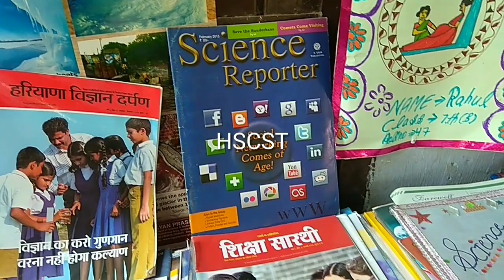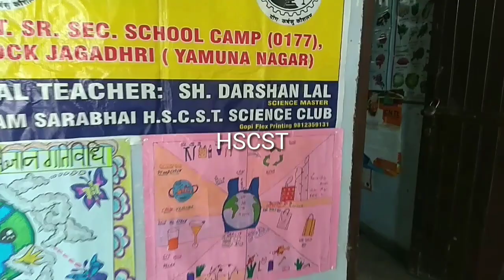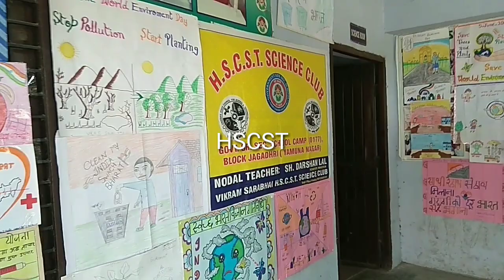Project, poster and club activities display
परियोजना कार्य, पोस्टर एवं पुस्तक प्रदर्शनी का आयोजन
राजकीय वरिष्ठ माध्यमिक विद्यालय कैंप यमुनानगर में हरियाणा विज्ञान एवं प्रौद्योगिकी परिषद, पंचकूला के द्वारा संचालित विज्ञान क्लब के सदस्यों के द्वारा एक परियोजना कार्य, पोस्टर एवं पुस्तक प्रदर्शनी का आयोजन किया गया। इस प्रदर्शनी में विद्यार्थियों ने पूरे वर्ष मे जो पोस्टर बनाए उनका व विजेता रहने वाले विद्यार्थियों के पोस्टरों को प्रदर्शित किया गया। साइंस क्लब गतिविधियों के अंतर्गत बच्चों ने जो भी प्रोजेक्ट कार्य किए वह भी डिस्प्ले पर रखे गए। क्लब सदस्यों ने सीवी रमन विपनेट विज्ञान क्लब के सहयोग से एक विज्ञान मैगजीन व पुस्तक प्रदर्शनी का आयोजन भी किया जिसमें विद्यार्थियों को बीस से भी अधिक विज्ञान की पत्र पत्रिकाएं दिखाई गई। इस प्रदर्शनी में विभिन्न राजकीय विभागों के न्यूज़ लेटर व पत्रिकाएं प्रदर्शित की गयी। विद्यार्थियों को विज्ञान पुस्तके व विज्ञान साहित्य पढ़ने के लिए प्रेरित किया गया। विद्यार्थियों को विज्ञान के कुछ खास खास ब्लॉग भी बताए गए जिन्हें देखकर बच्चों ने इंटरनेट पर हिंदी भाषा में विज्ञान सामग्री को पढ़ने में अपनी रुचि दिखायी। इस प्रदर्शनी का अवलोकन विद्यालय के 500 से भी अधिक बच्चों ने किया। इस कार्यक्रम के संयोजक नोडल टीचर दर्शन लाल बवेजा रहे। विद्यालय के प्रधानाचार्य परमजीत गर्ग ने बच्चों को उनकी इस प्रदर्शनी के आयोजन पर बधाइयां एवं उनके उज्जवल भविष्य की शुभ नाम शुभकामनाएं दी।